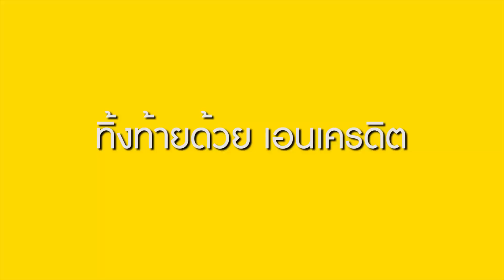แม่ค้าสะดุ้ง! เมื่อผมพาเด็กกระโปก 30 คน ไปถล่มร้านน้ำแข็งใส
งานนี้ป่วนแน่นอน! ผมเป็นคนชอบกินน้ำแข็งใสมากๆ และร้านที่ผมจะพาเพื่อนๆไปกินนี้ เป็นร้านประจำของผมที่เปิดมาแล้ว 10 ปี ซึ่งการไปของผมนั้นไม่ธรรมดาแน่นอน เพราะจะพาเด็กกระโปก 30 คนไปด้วย จะออกมาเป็นอย่างไร ไปชมพร้อมกันได้เลย